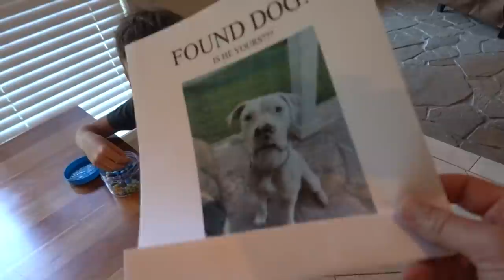Found a Stray… Everyone in my Family wants to keep him…. Except me…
Buy a backpack... save a life. not really, but the backpacks are awesome!